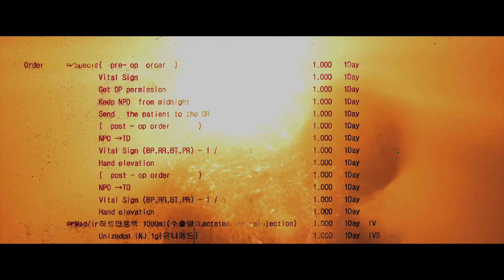JAMES - The Light [Official Music Video]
Written and Produced by:
JAMES & Enik Lin

Associate Producers:
Linda Diep & Rob sen Koay

Directed by Brad Wong

THE LIGHT EP RELEASE PARTY
August 18, 2018 | The Belasco Theater, Los Angeles

1st AD: Jason Sikorsky
Director of Photography: Rafael Gomez
Underwater Cinematographer: Austin Ahlborg
Art Direction/Production Design: Ester Song Kim
Grooming: Yukina Mitsuhashi
Wardrobe & Styling: Hema Persad
Post-Production: Rade Blunner
Color: Mark Farago
Special Thanks to FYKE

"Hold onto hope.  Let this be a reminder that we are never alone.  From the bottom of my heart, thank you to everybody who made this possible." - James

Video Produced by Sands Media & Ocelot